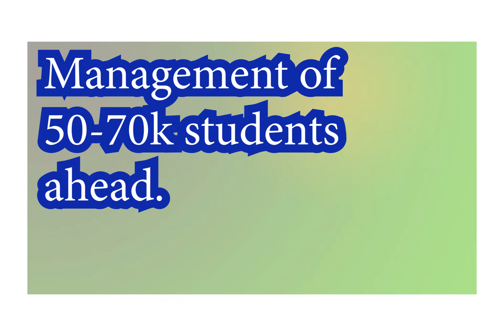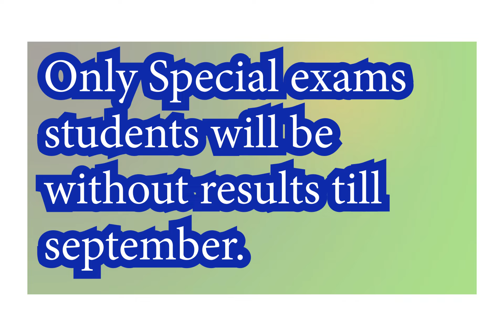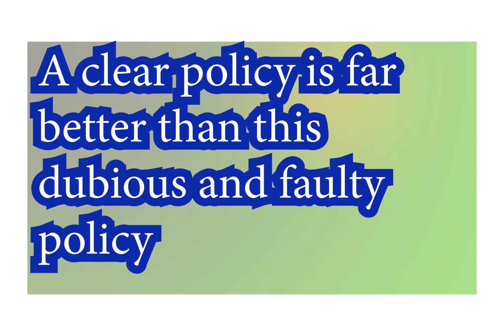Special Exam in July? | In september? | No Exam?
school opening date 2020 today news in punjab pakistan
ba bsc ka paper kab hoga
ba bsc exams
ba bsc
ba bsc admission 2020
ba bsc amit bhadana
ba aur bsc mein kya antar hai
ba and bsc exam date 2020
ba and bsc psychology difference
ba aur bsc ke paper kab honge
ba aur bsc ka full form
ba bsc ka result kab aayega
ba bsc bcom mein kya antar hai
ba bsc ka scholarship kab aayega 2020
ba bsc ka result kab aayega 2020
difference between ba and bsc psychology malayalam
ba bsc bcom time table 2020
ba bsc bcom kya hota hai
ba bsc bcom ka exam kab hoga
ba bsc bcom ka full form
ba bsc bcom exam 2020
ba bsc bcom exam
ba bsc bcom amit bhadana
ba bsc bcom ka paper kab honge
ba bsc bcom ka paper hoga ki nahin
ba bsc bcom ka exam kab honge
ba bsc bcom exam date
ba bsc exam cancel
ba bsc data collection
ba bsc online classes
ba bsc paper cancel